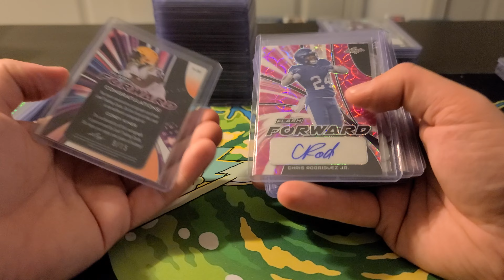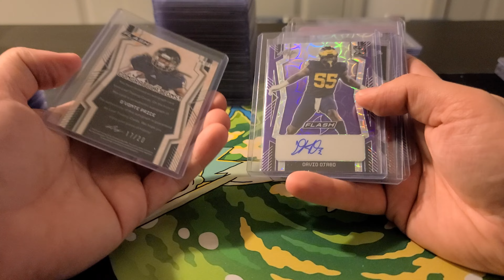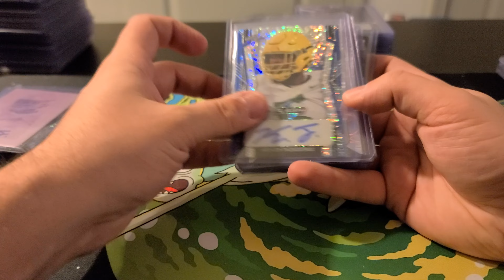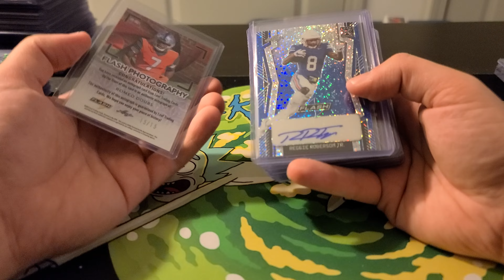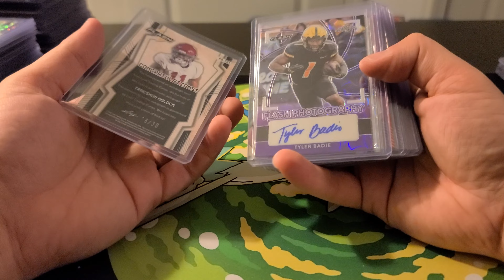2022 Leaf Flash Football 24 Box Case Recap #2 10/31/22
Player By Player Recap